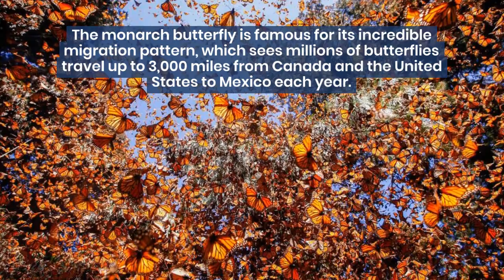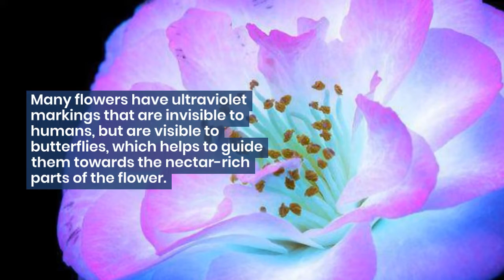5 Fascinating Facts About Butterflies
In this video, we explore five fascinating facts about butterflies. You'll learn about the butterfly life cycle, how they use their wings to communicate, and how they taste with their feet. Discover the incredible diversity of butterfly species and how they've adapted to their environments over millions of years. You'll also find out why butterflies are important to the ecosystem and what you can do to help protect them. Whether you're a butterfly enthusiast or simply curious about these beautiful creatures, this video is sure to captivate and educate you. Don't miss out on the chance to learn more about the wonders of the natural world!